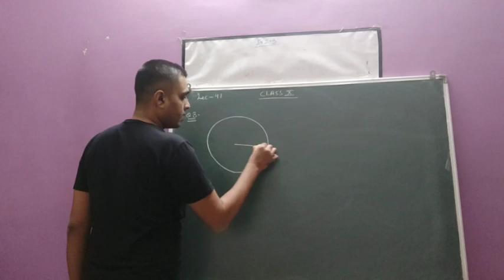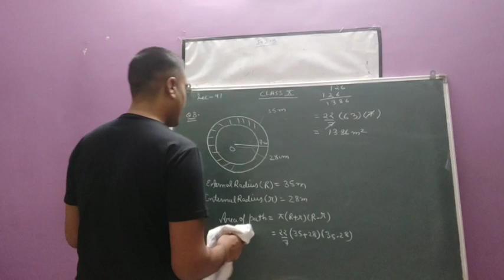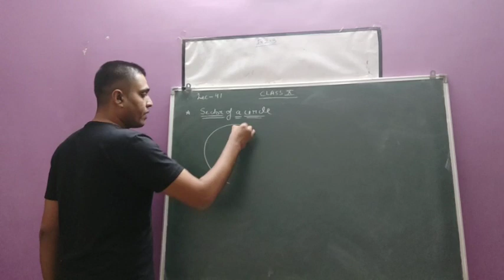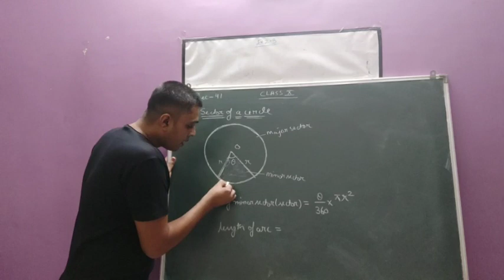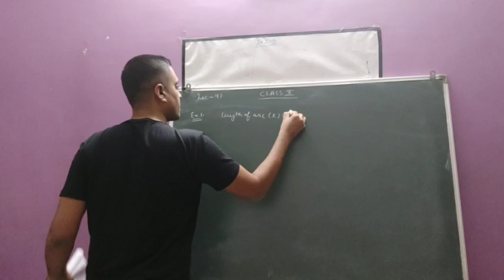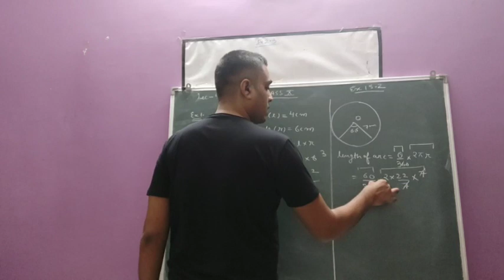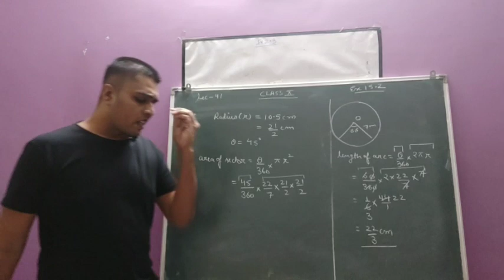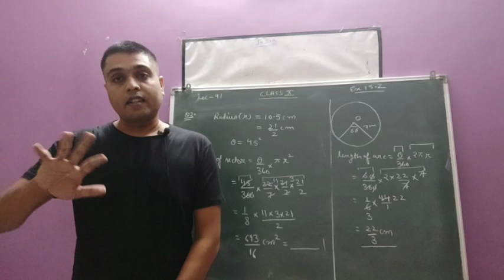Lecture 41 class 10th EM (maths)